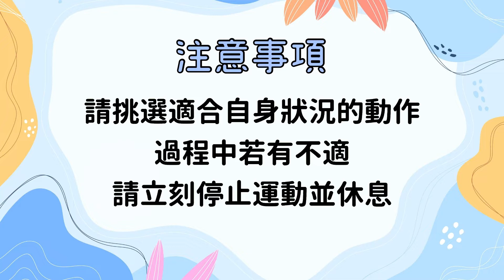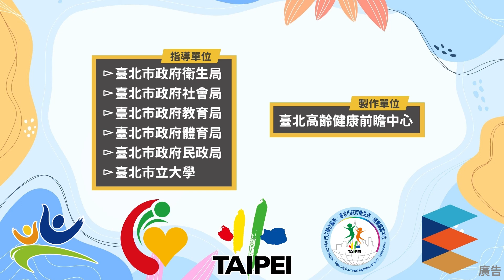樂齡居家運動-靈活輕快篇(5)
📢「難度提生行不行？你們絕對沒問題！」

：報告Nicole老師！前面四集的動作大家都跟得上，看來可以請老師把動作難度再往上提升了！
：真的嗎？大家太厲害了吧！那我就不客氣囉！

看來你們的進步幅度也嚇到Nicole老師了，這一集需要準備一張穩固的椅子，把腳踝控制、側腹及軀幹旋轉、初階平衡、髖關節內外展肌力強化一並納入今天的訓練課表中！

動作是不是看起來很豐富，卻感覺霧煞煞、有聽沒有懂呢？沒關係，直接點選影片連結跟著做吧！

記得運動前要換上輕便的運動服裝及適量補充水份。強度需按照自身狀況進行調整，過程中如有不舒服請立即停止運動。